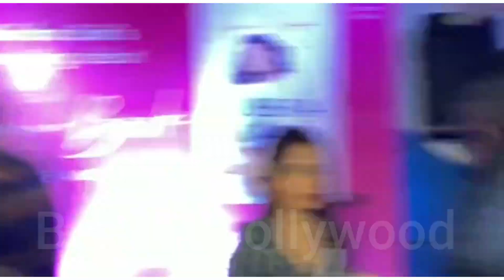tejran tejaswi prakash 💖 Karan Kundra